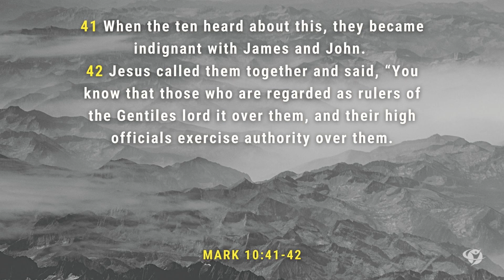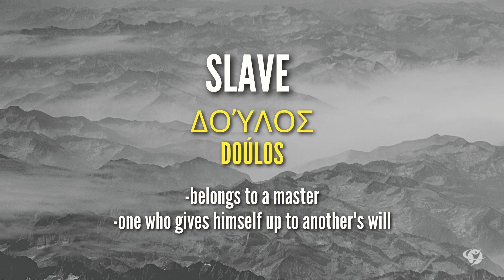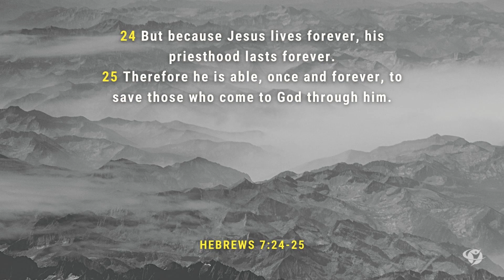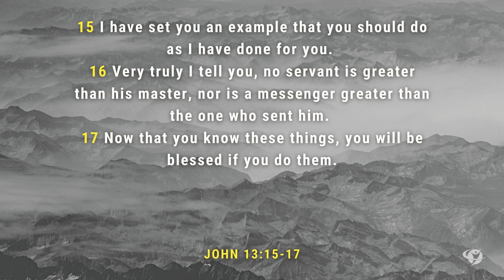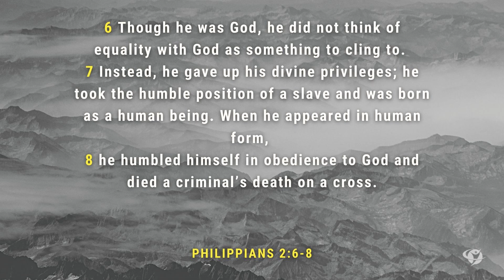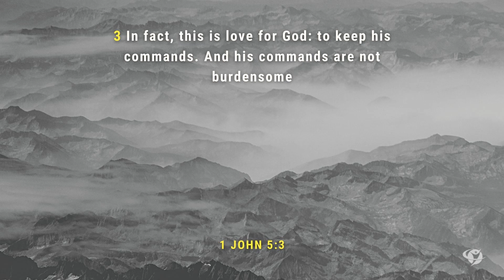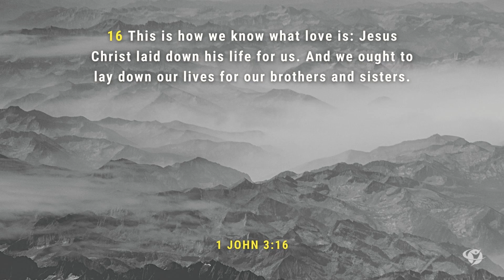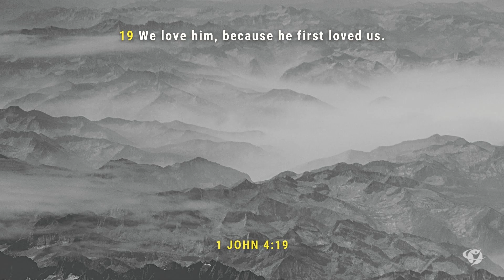Heart of a Servant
Speaker: Ptr. Kathleen Bondame

New to Champion Life Centre - Philippines? We’d love to connect with you!

Missed any of our sermons or would like to rewatch past videos? Visit: